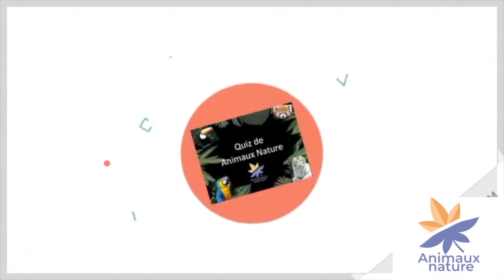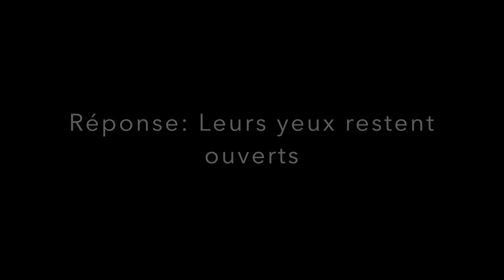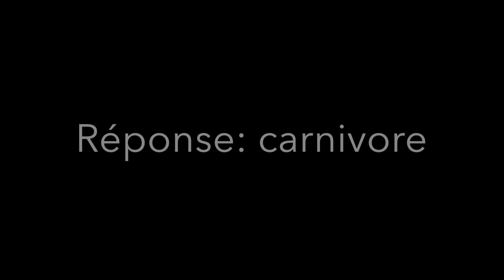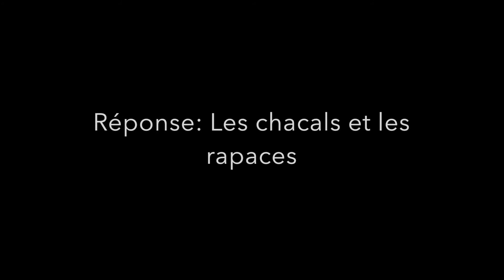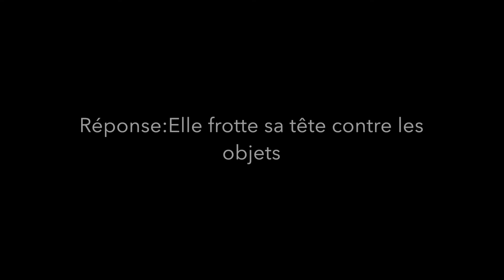Le grand quiz episode 1 - Animaux Nature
Quiz avec les 10 dernière vidéo !